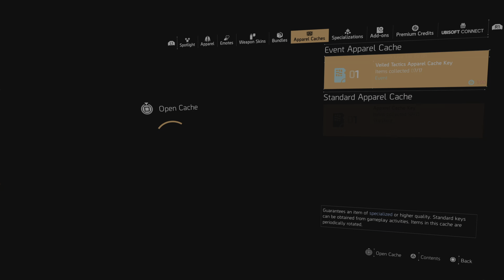Tom Clancy's The Division 2_20240227224526